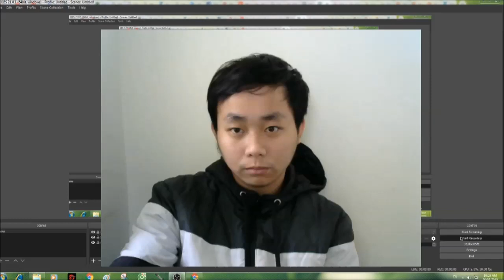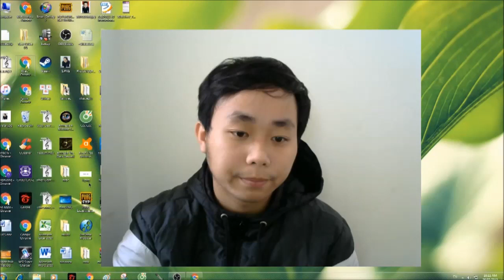Mao Sơn Tróc Quỷ Nhân Chương 3236 đến 3237 - phần 2 - Khac Cong